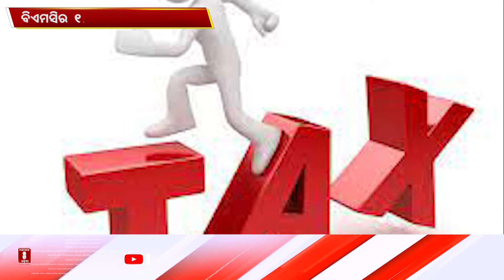ବିଏମସିର ୧୬ କୋଟି ରାଜସ୍ୱ ହାନୀ || News8odia || Odisha